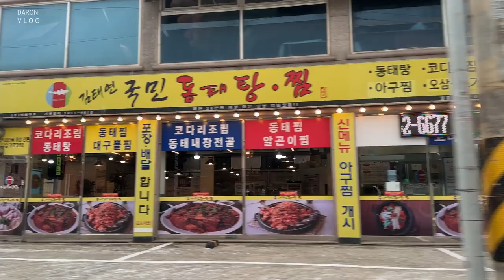남매맘 다로니, 겨울방학 VLOG 겨울생일, 눈오는 날, 영종도 카페투어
본 영상은 2022년 12월 영상입니다
요리 영상 없어서 예전 영상으로 브이로그 식으로 만들어 봤어요
기록용으로 영상 매일 남기는데, 다 모아 놓으니 꽤 많더라구요
당분간 브이로그 영상으로 다로니채널을 유지시키려고 합니다
보러 와주시는 분들 정말정말 감사합니다!

자막도 곧 작성해서 올릴 예정이에요~
조금만 기다려 주세요 :)